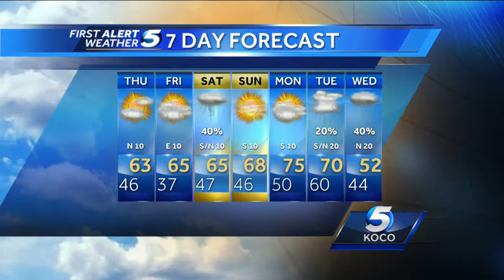First Alert Weather for Wednesday, October 23rd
Chief Meteorologist Damon Lane says the cold front has pushed through.